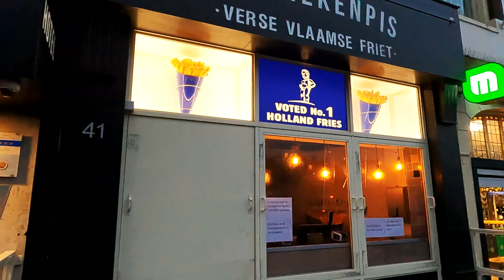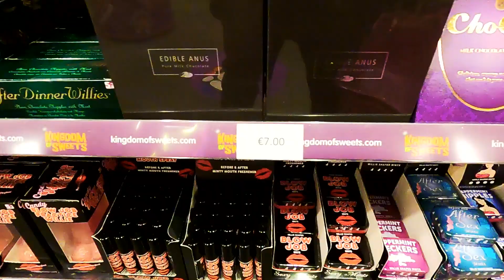AMSTERDAM HARD LOCKDOWN CHRISTMAS 1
Amsterdam is famous with is Christmas market and Christmas Ambience.The christmas tree is there until January so on this live walking,